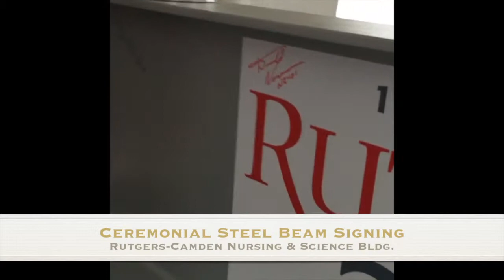Rutgers Camden Ceremonial Steel Beam Signing Nursing and Science Building